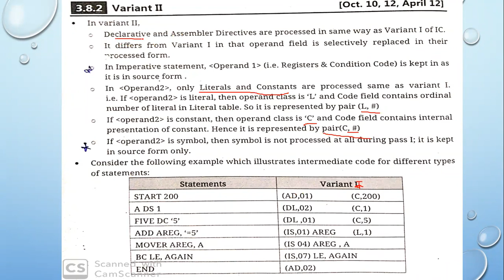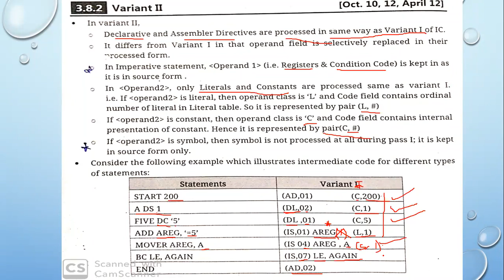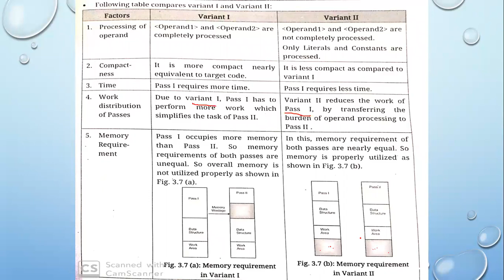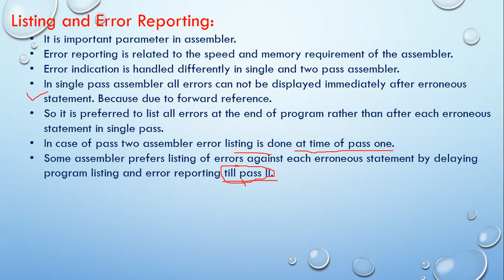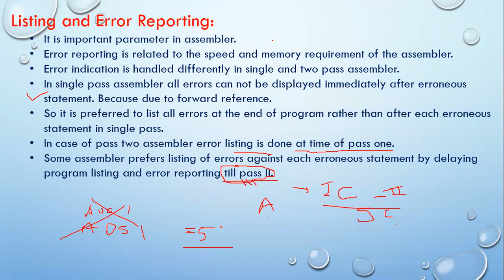Syspro Chap3 8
variant-I and Variant-II  representation